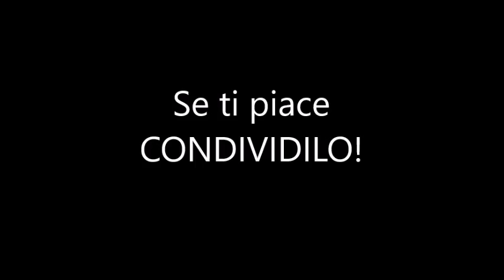Fiocco di NEVE con Cotton Fioc / Bimbi Creativi / #81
Lavoretti, attività ed esperimenti per MAMME e BAMBINI. Tutto semplice e realizzabile in pochi minuti. Attenzione! Non tutte le attività proposte sono adatte ai bambini